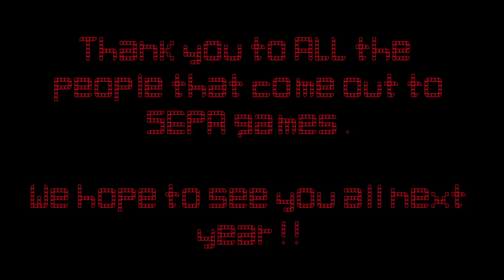SEPA Airsoft Quarry 12/17/11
This was our last scheduled game of the year.

for updates on scheduled games and other cool stuff.